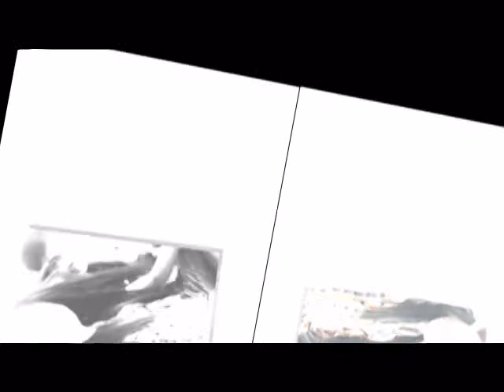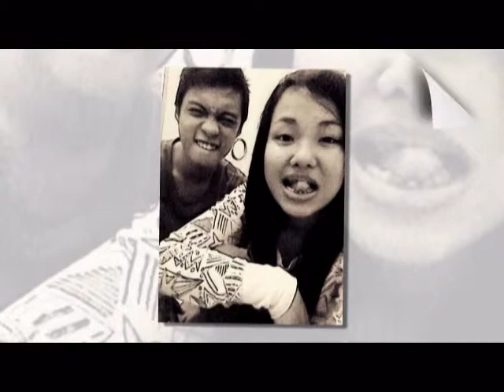A Thousand Years I Wont Give Up Because God Gave Me You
Though we are incomplete, God loves us completely. Though we are imperfect, He loves us perfectly. Though we may feel lost and without compass, God's love encompasses us completely.